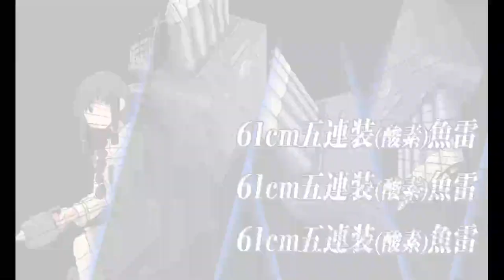「艦これ」Kantai Collection Spring Event 2023 E-3 Hard Node P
This is part of the second round of unlocking.  It is possible to use the same fleet as the previous unlock for this node.  S rank 3x on node P (can use same fleet as earlier unlocks) and Reach R (can use combined fleet intended for P2 boss).